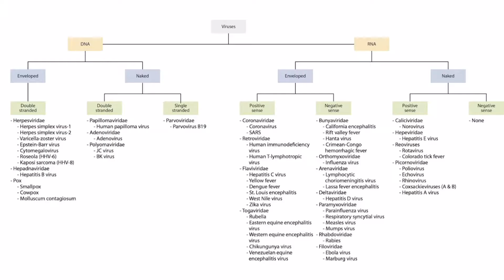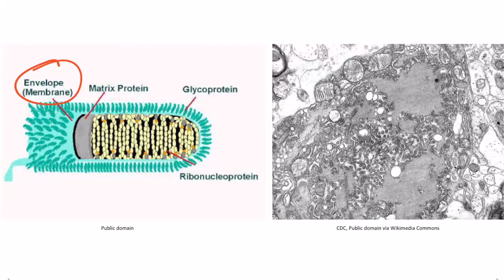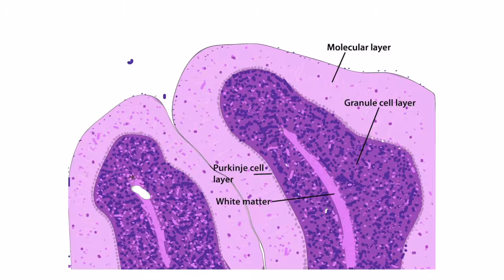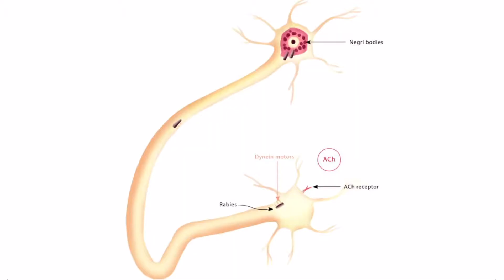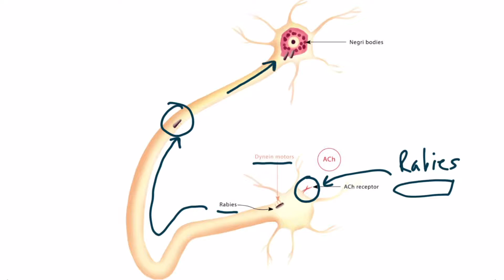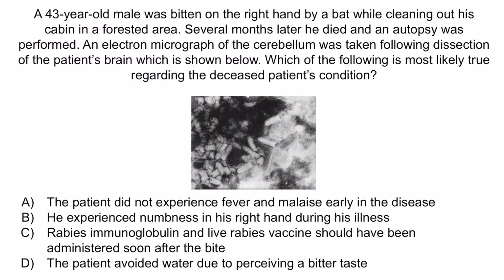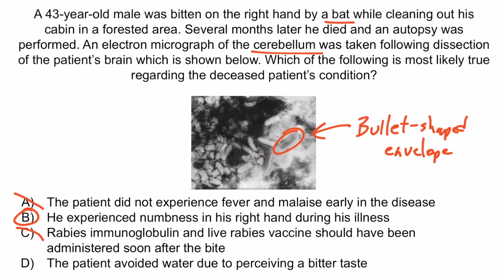Rabies Virus for the USMLE Step 1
Better than Sketchy, and completely free. Watch our entire microbiology library right here on YouTube, for free, forever.

Covered in this video: Rabies virus, RNA virus, negative sense, hypersalivation, headaches, racoons, reservoirs, bats, skunks, hippocampus, death, bullet-shaped envelope, Negri bodies, cytoplasmic inclusions, neurons, cerebellum, Purkinje neurons, hydrophobia, encephalitis, acetylcholine receptors, dynein motos, axon, retrograde, sensory loss, paralysis, linear virus, helical capsid, killed vaccine, treatment, rabies immunoglobulin